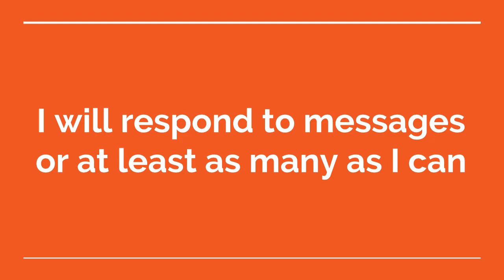Welcome To The Wolf Pack